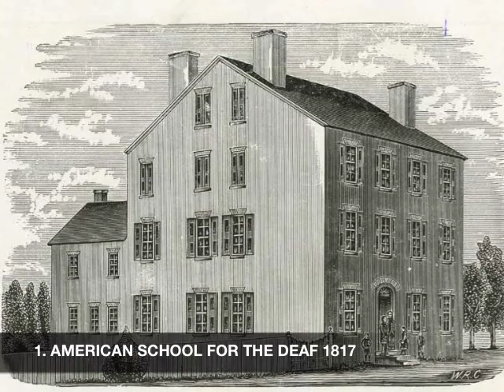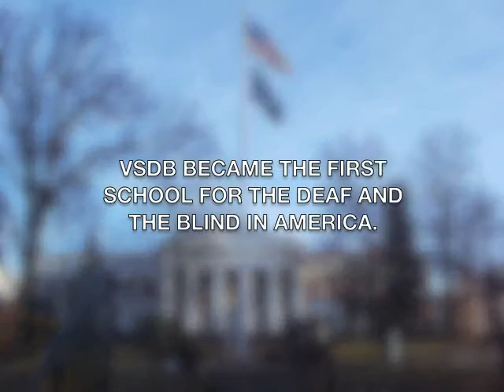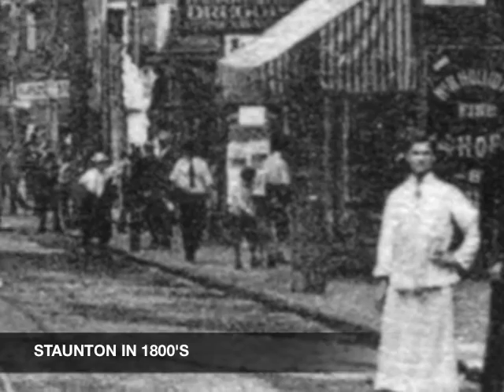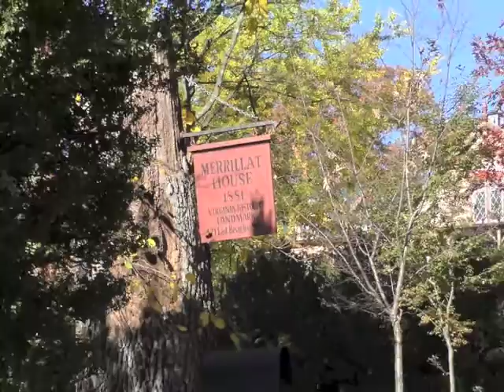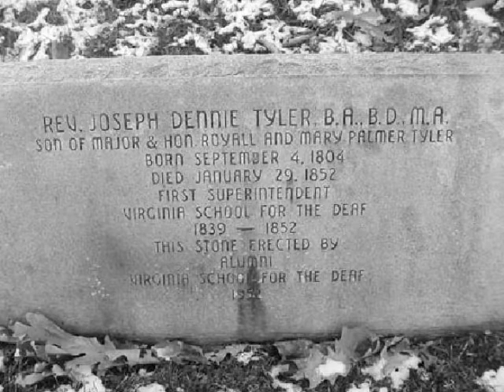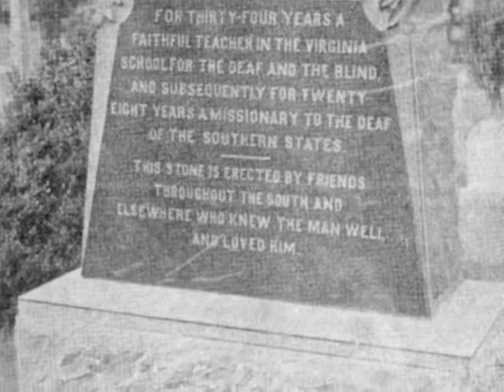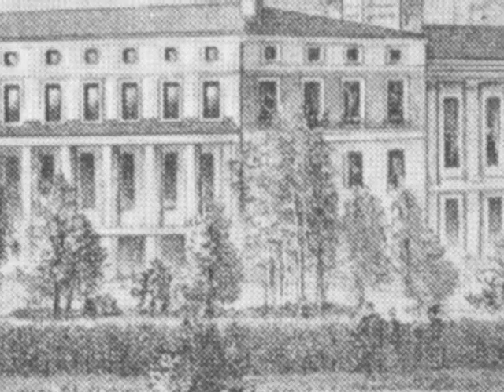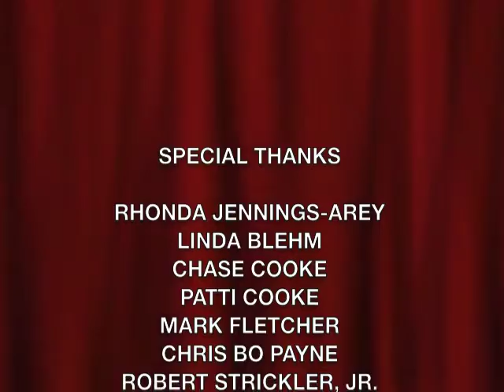VSDB History Series Main Hall 2015